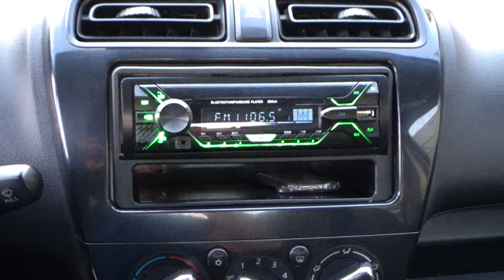Dodge / Attitude / 2017 - 11453